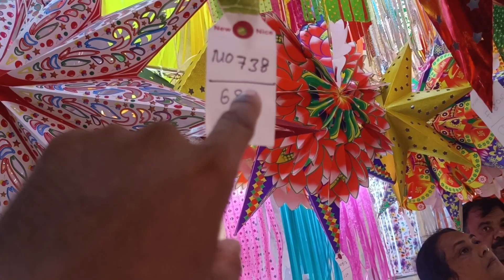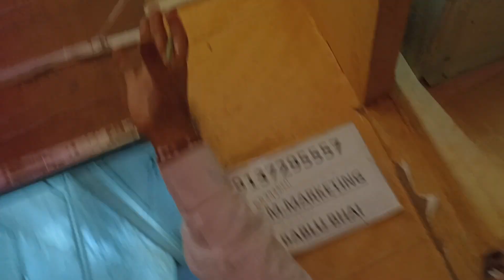मस्जिद बंदर -akash kandil wholesale market mumbai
Navin
913429ISI
Specialist In : Diwali Kandil
N.M.MARKETING
33, Kazi Sayed Street, Bunder, Mumbai 400 003.

akash kandil wholesale market mumbai
kandil wholesale market in mumbai
akash kandil wholesale market
akash kandil wholesale market pune
kandil market in mumbai

v k wholesale
akash kandil diy
halal market kansas city
s and k wholesale
kahala wholesale unlimited